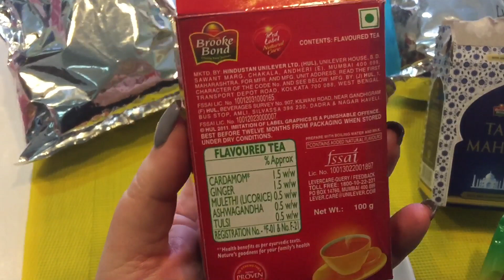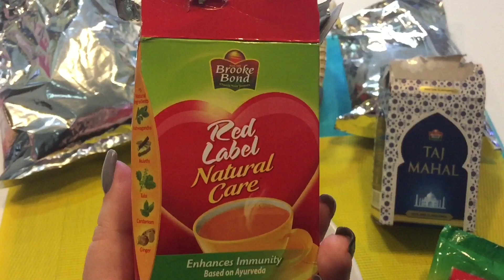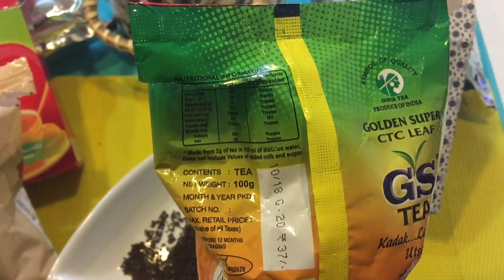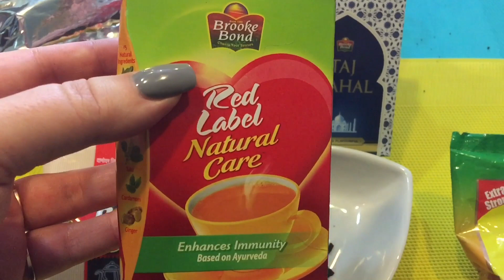Что привезти из Индии, дегустация чая. Мои фавориты.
Какой индийский чай самый вкусный.